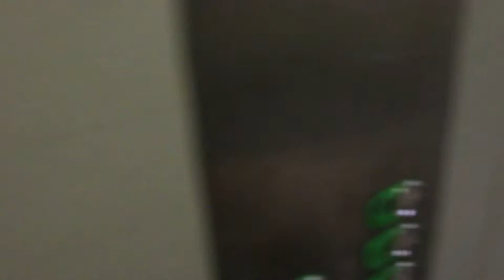VLOG #2| BYLIŚMY W KINIE LUNA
Siemka Festiwalowicze! Przedstawiamy wam już drugi vlog z serii nagrań backstage'owych, gdzie będziecie mogli śledzić proces powstawania festiwalu zza kulis!

Gala: 11 czerwca
Termin nadsyłania filmów: 27 maja

muzyka: riddiman